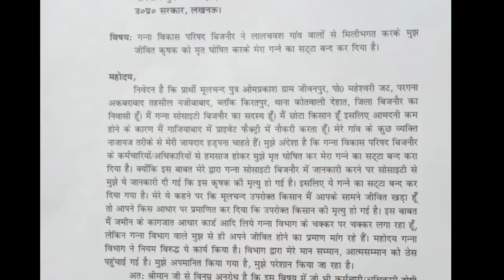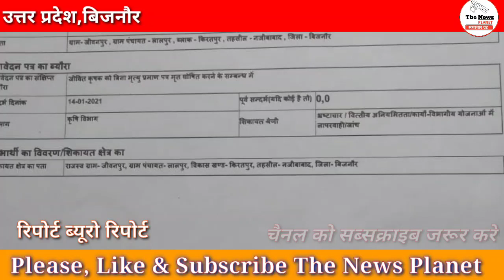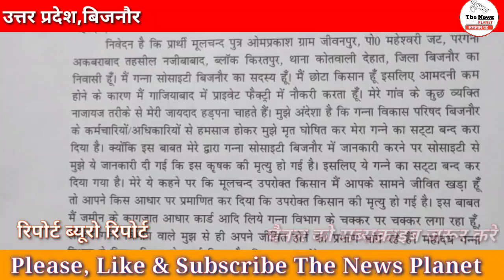बिजनौर में अजीब घटना जिंदा आदमी मृत घोषित आरोप? फिर जब देखा तो आदमी जिंदा निकला! The News Planet#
Bijnor News# The News Planet#
kisan# modi#